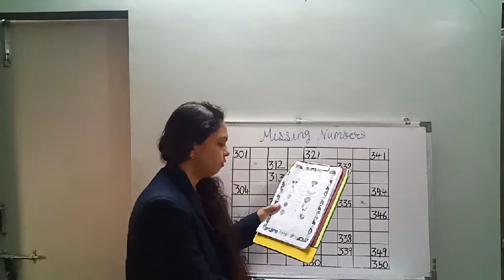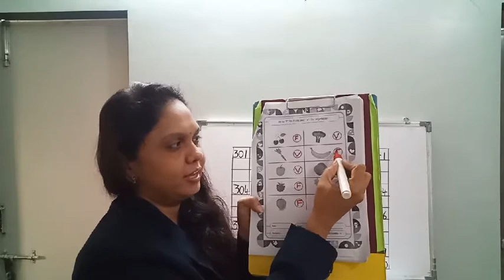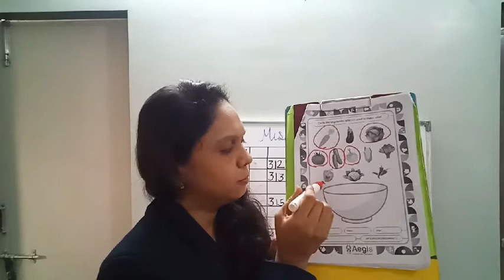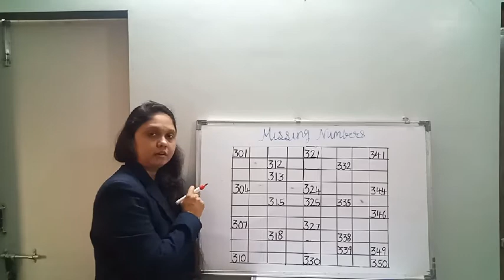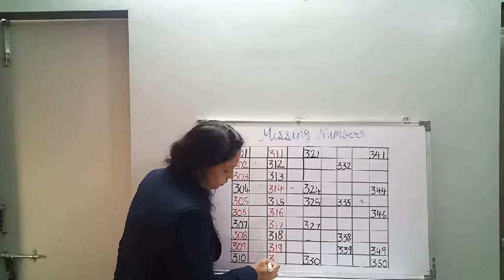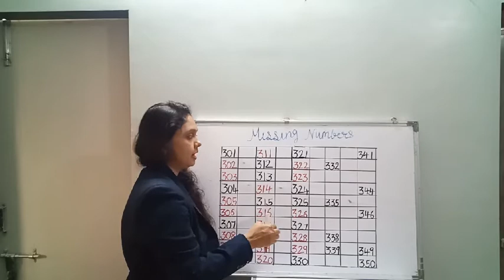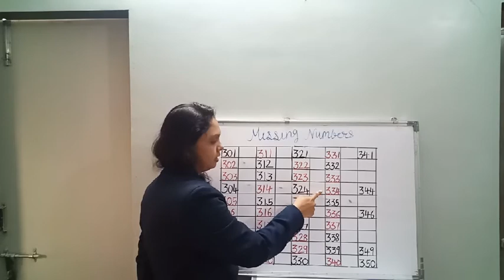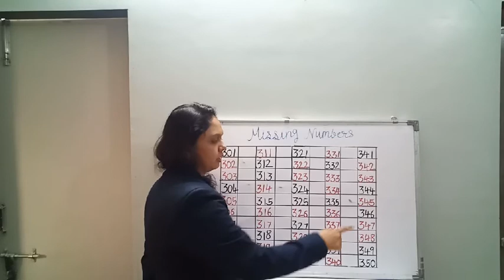DL_SR.KG_27.11.2020